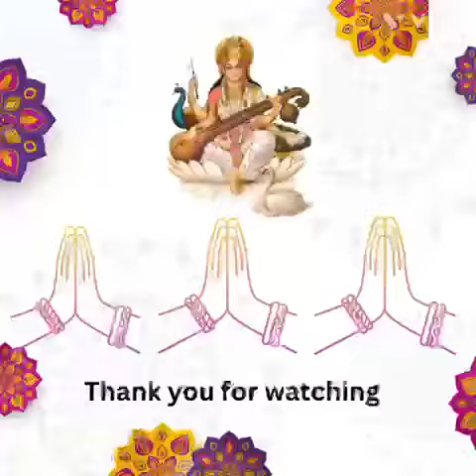Basant Panchami Celebration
Vijay Jyoti Academy celebrates Basant Panchami

We take immense pride in our    tradition and culture and we have been one of the very few schools that celebrates Basant Panchami in a massive celebration.

Every year we call Maa Saraswati to bestow upon her blessings to all of us, and we all do this together!

Here is a sneak peak of the Basant Panchami celebration.